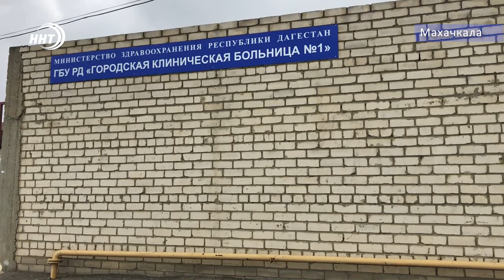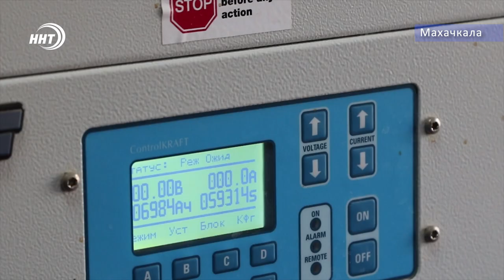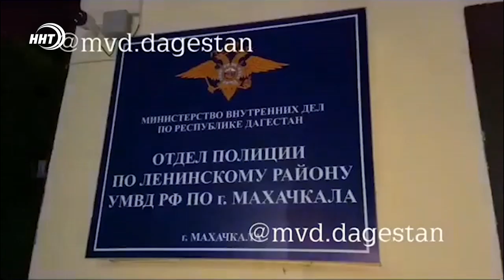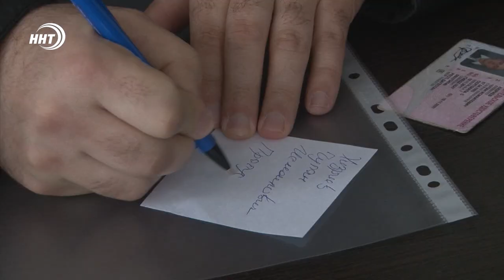Новости Дагестана за 27.04.2020 год